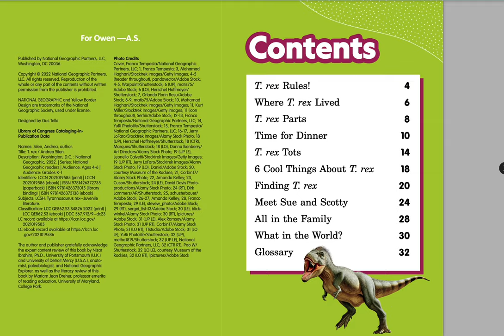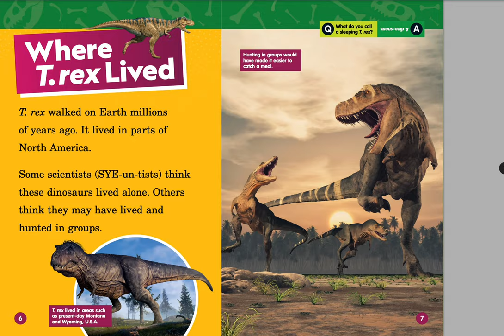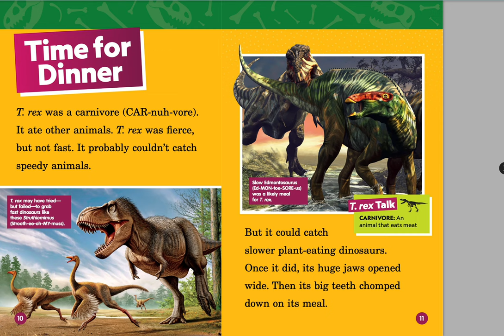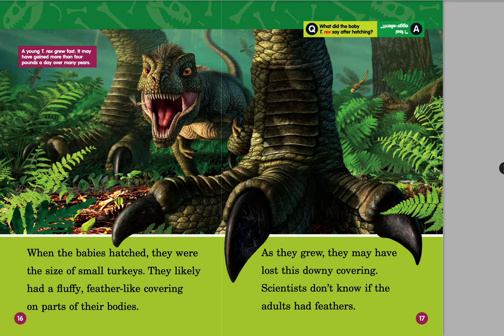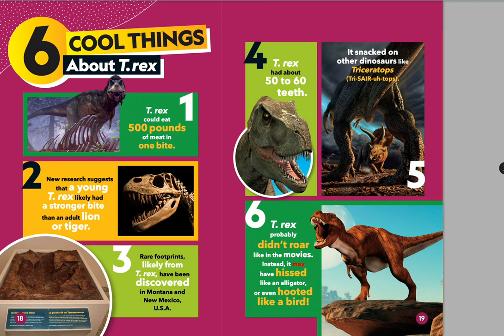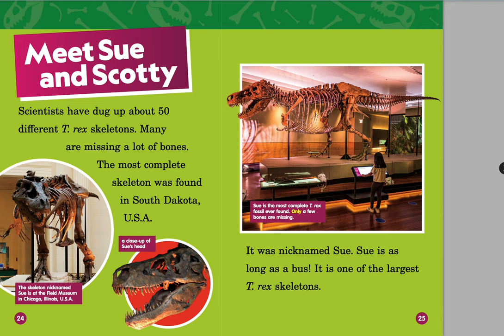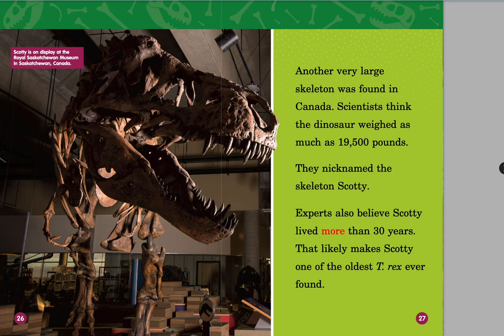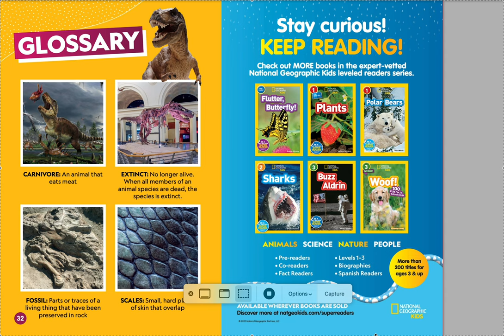National Geographic Readers: T. Rex (Level 1)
RAWR! It's a Tyrannosaurus rex! Learn all about one of the biggest, baddest dinosaurs ever to stalk the planet. Giant teeth! Crushing bite! Slicing claws! And … feathers? Scientists have unearthed new knowledge about the king of the dinosaurs, and now you can, too. Travel back in time to the Mesozoic forests to meet the mighty Tyrannosaurus rex. Learn how their bodies were perfectly adapted for hunting, how T. rex parents guarded their nests, and just how much meat they could guzzle down in a single bite.